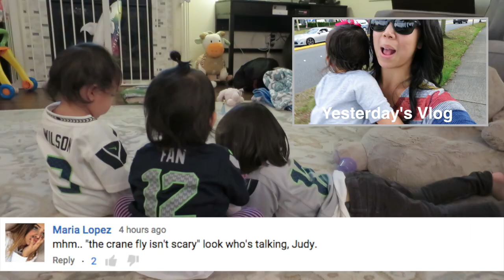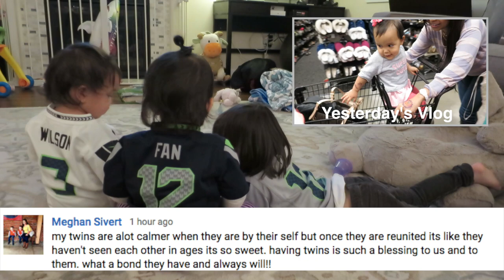TODDLER UNDER PRESSURE! - September 20, 2015 - ItsJudysLife Vlogs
Judy's Links

Benji's Links

Vlog Camera We Use:

Blendtec Blender